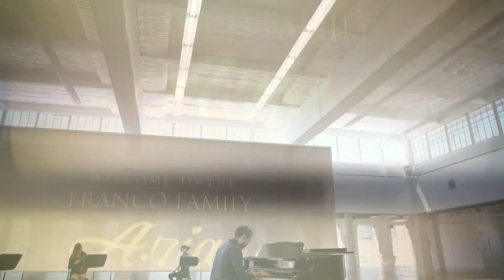Welcome Aria to the Franco Family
A quick check with the hospital become an overnight visit, leading up to the early birth of our baby girl. Aria Franco was born April 12, 2022 at 1:12pm. This montage takes you through our journey as we celebrate and welcome Aria to our loving family.

Stay the Night composed and performed by ZEDD.